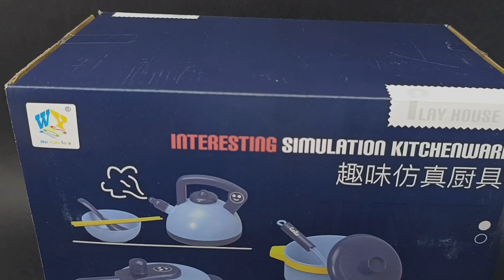Игрушечный набор посуды, синий, 17 предметов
В детскую посуду будет приятно играть и девочкам, и мальчикам. Набор детской посуды игрушечной, форма и размер идеально подходят для детей, столовые приборы крупные, удобно держать в детских ручках.